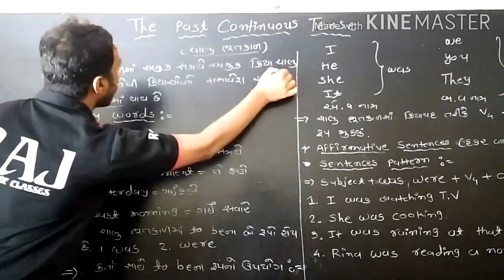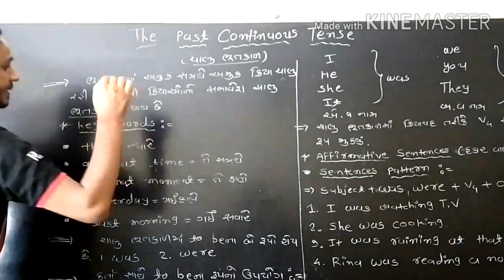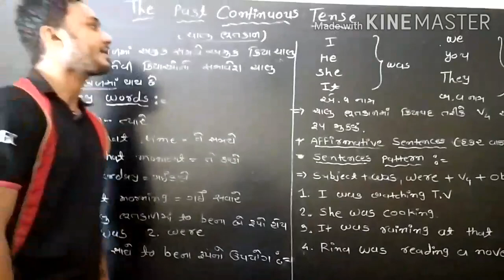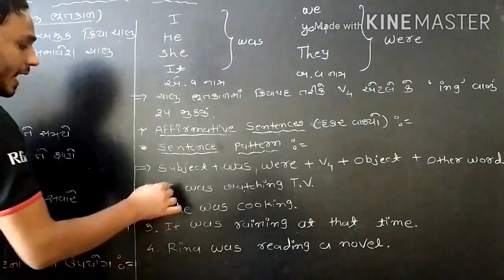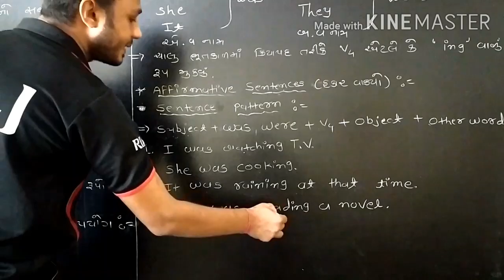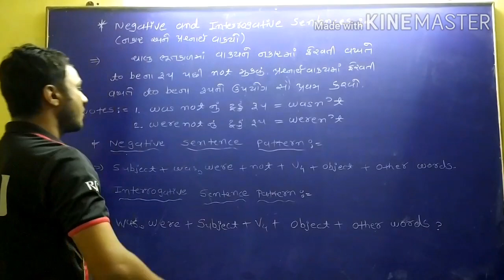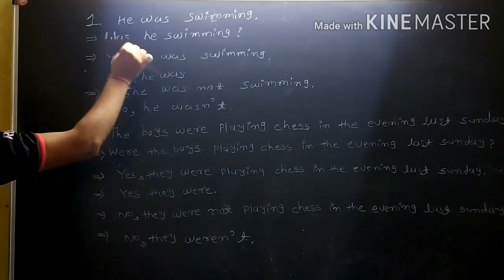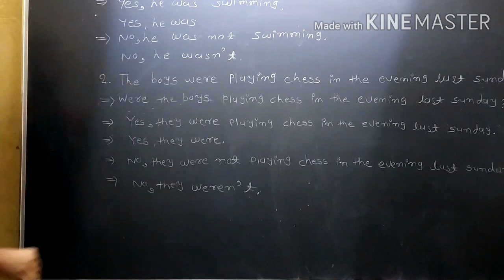The Past Continuous Tense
®G©

RAJ GROUP OF CLASSES